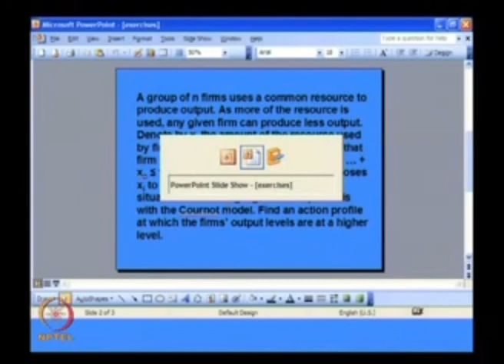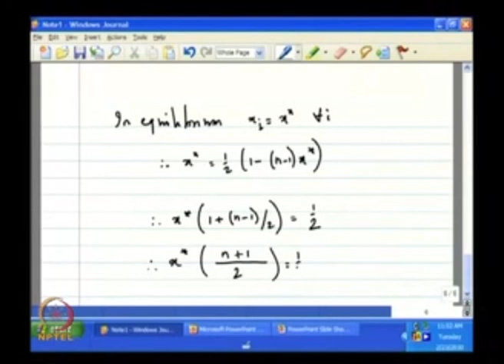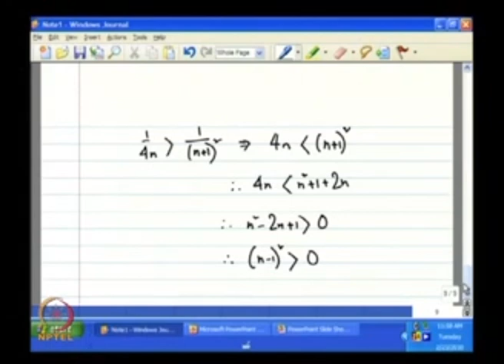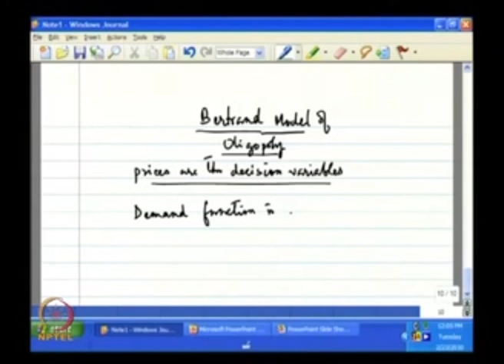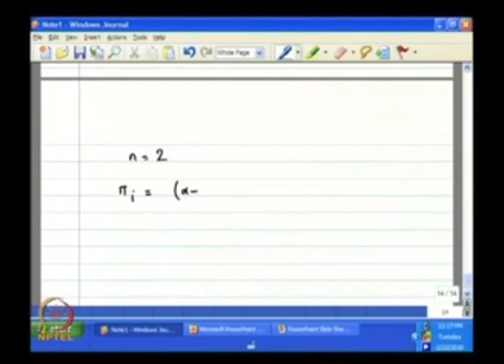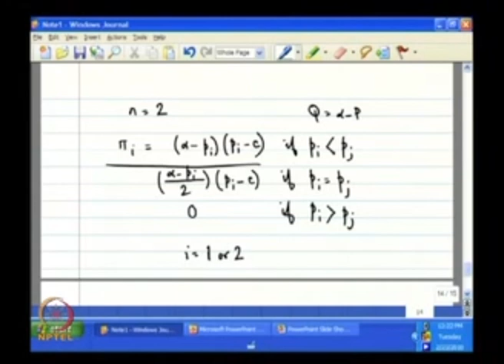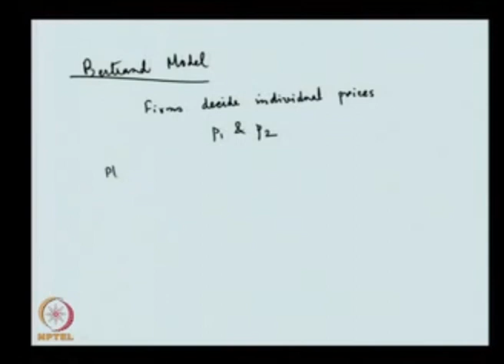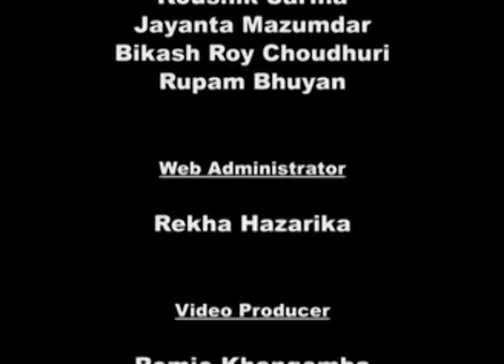Cournot & Bertrand Models